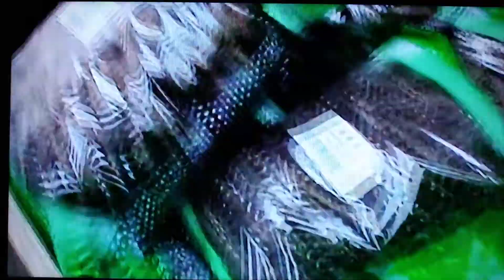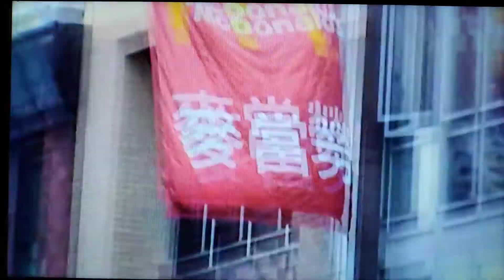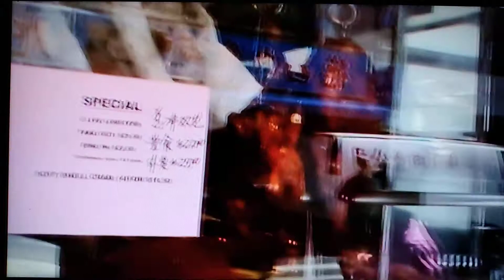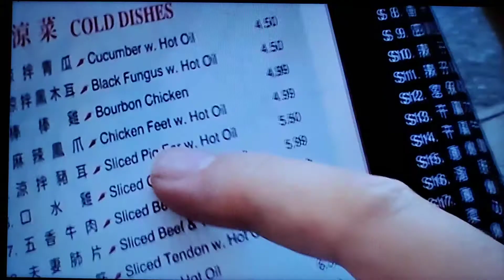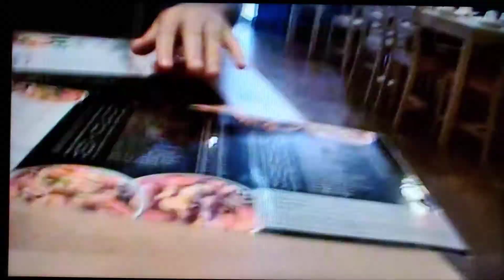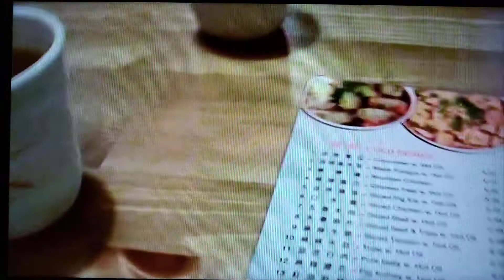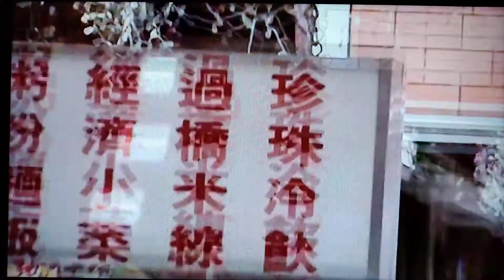(12) NYC (part 3) 2014